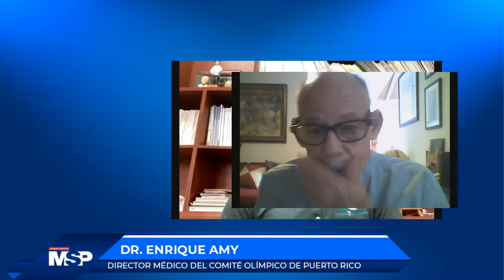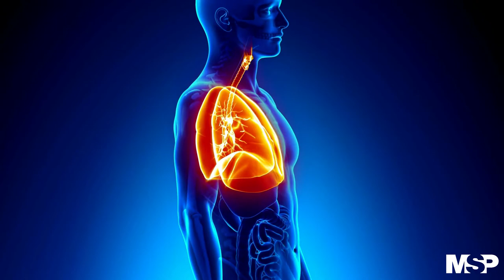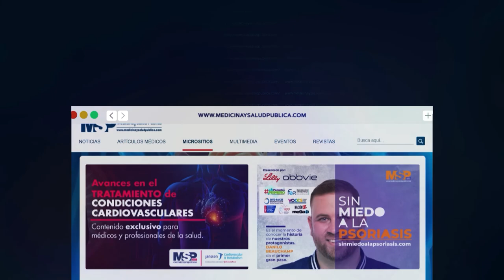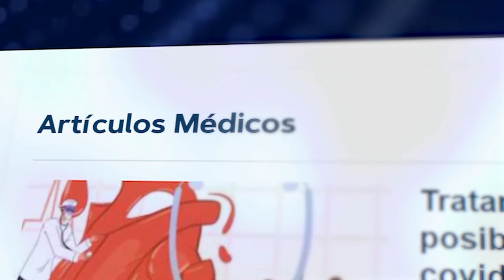SaludTrans | Atletas transgénero: debate de la ciencia y el deporte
SaludTrans | A medida que crece en la polémica sobre deportistas transexuales participando en competiciones femeninas, las preguntas aumentan y posiblemente la respuesta se encuentre en la ciencia. Para explicar más acerca de esta situación se conecta contigo el Dr. Enrique Amy, Director Médico del Comité Olímpico de Puerto Rico. ¡Comparte!